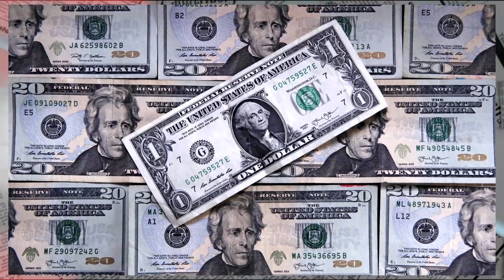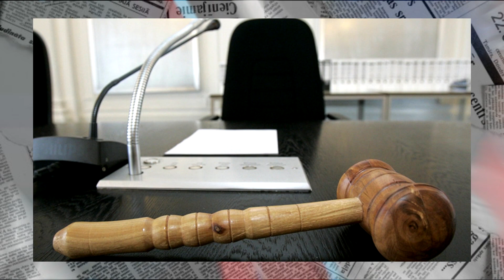Պուտինը խլեց Ալիևի փողերը